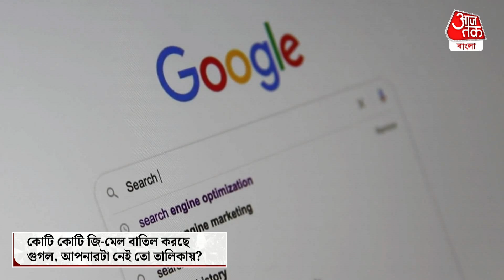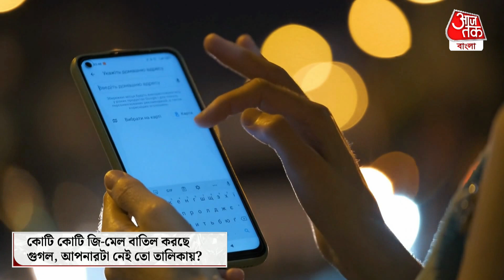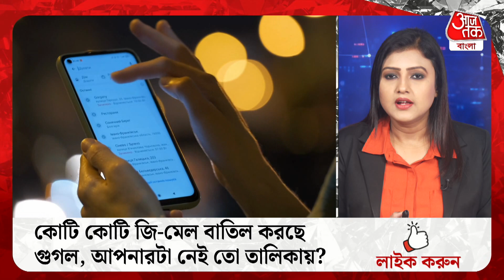কোটি কোটি জি-মেল অ্যাকাউন্ট বাতিল করছে গুগল, আপনারটা নেই তো তালিকায়? Google | G Mail Account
চলতি বছর অর্থাৎ 2023 সালের ডিসেম্বরের মধ্যে কোটি কোটি ই-মেল অ্যাকাউন্ট বাতিল করতে চলেছে আমেরিকার সফটওয়্যার জায়েন্ট সংস্থা গুগল। বিশ্বজুড়ে যে সমস্ত গ্রাহকদের গুগলের ই-মেল অ্যাকাউন্টগুলি অব্যবহৃত অবস্থায় পড়ে রয়েছে সেই সমস্ত অ্যাকাউন্ট ডিলিট করার সিদ্ধান্ত নিয়েছে গুগল। কারণ হিসাবে বলা হয়েছে গুগল বিশ্বজুড়ে ছড়িয়ে থাকা তাদের গ্রাহকদের নিরাপত্তার দিকটি প্রাধান্য দিতে চায়।